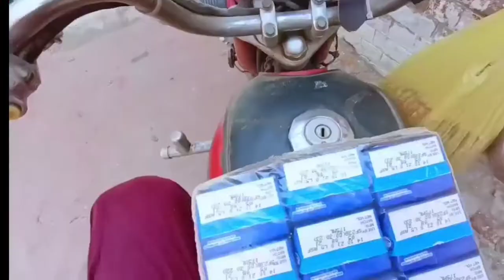Grocery shopping 🛍️+Bike Riding Ki 🏍️ | Khizar secret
0:00  Bismiallah Rahim assalamu alaikum doston welcome to my new vlog
0:17 music
0:34 Australian parrots ki khurak
1:17 trust plaza mobile Tower
1:57 Sara Bazaar Ban tha
2:10 today outing plan
3:09 aj aloo wala pulao bana han
4:29 bike riding
5:00 University of Sargodha
6:08 Mall of Sargodha
7:04 music
7:50 PAF
8:05 eating ice cream
8:36 bike long ride end